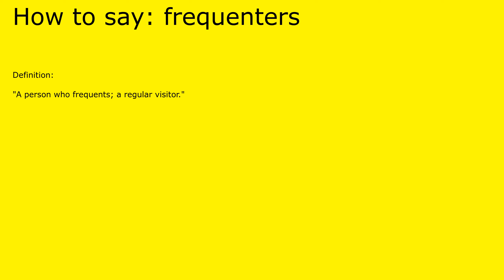How to pronounce frequenters by british speaker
Definition of frequenters:

 "A person who frequents; a regular visitor."